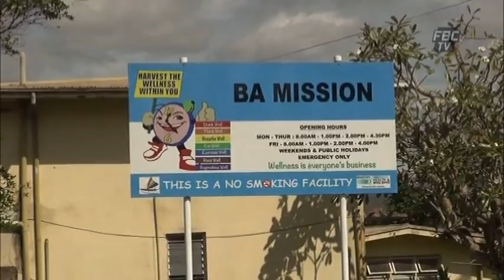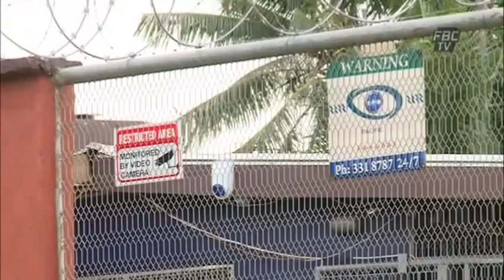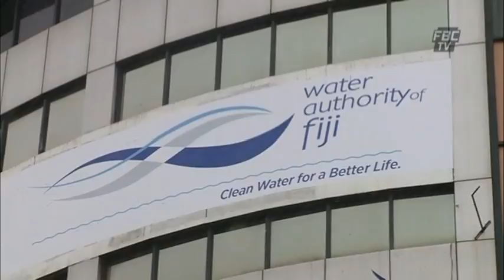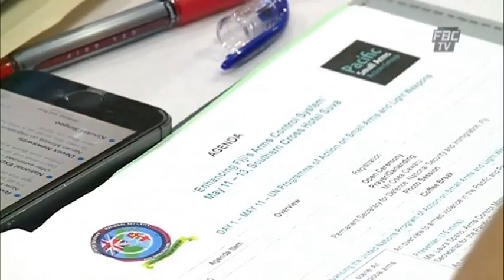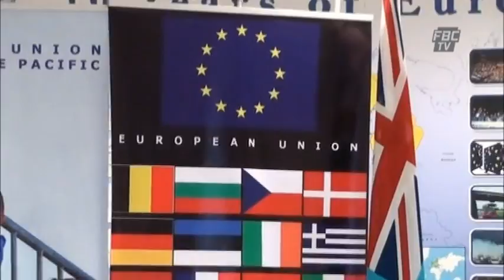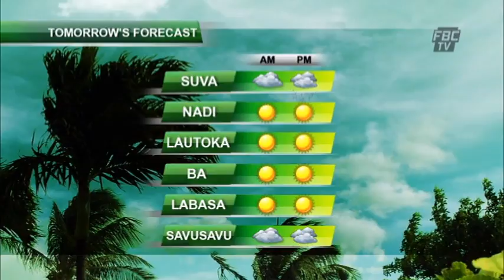FBCTV NEWS 6PM 11 05 16